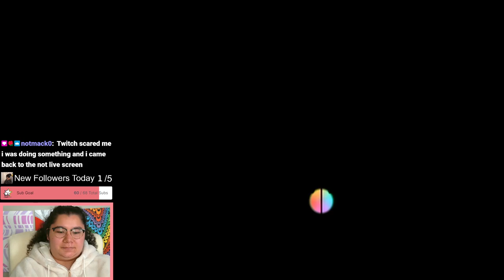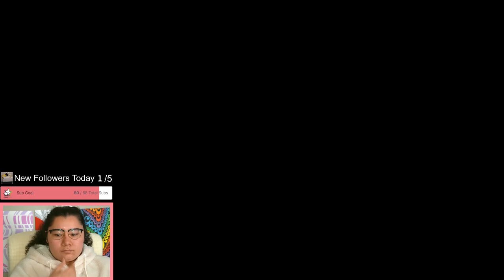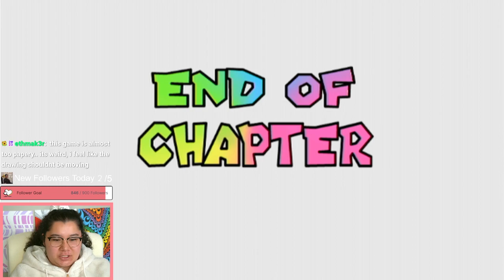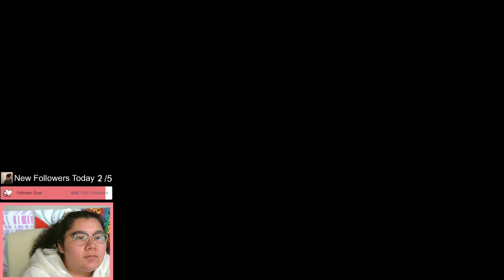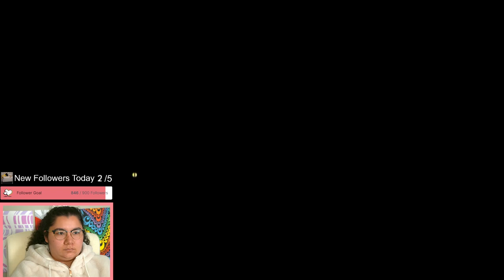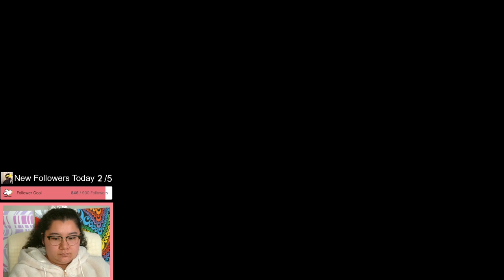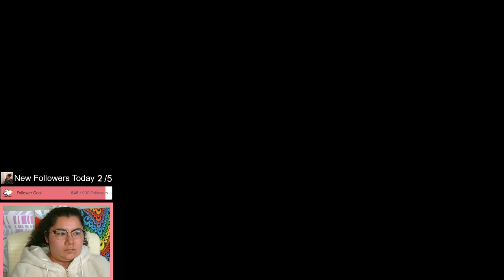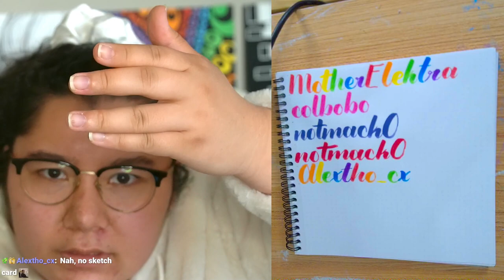5/13/24 pt2 FIRST TIME EVER PLAYING A PAPER MARIO GAME! GET IN HERE NOW! - Super Paper Mario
Time Stamps
00:00:00 Super Paper Mario
02:04:00 Thanking Subs Calligraphy